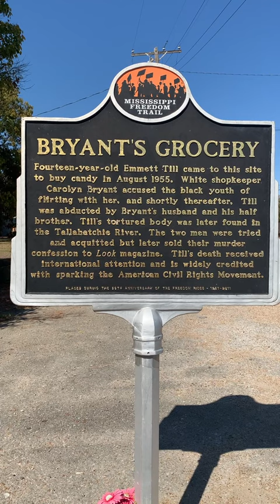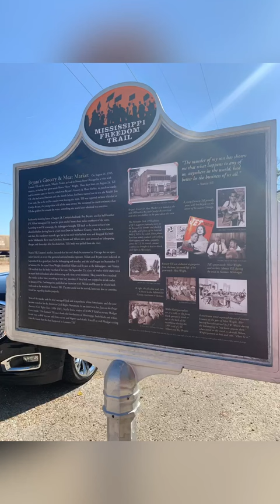Bryant’s Grocery…where the EmmetTill tragedy began ❤️‍🩹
Take a walk with me through history